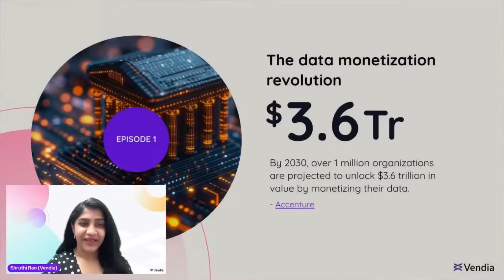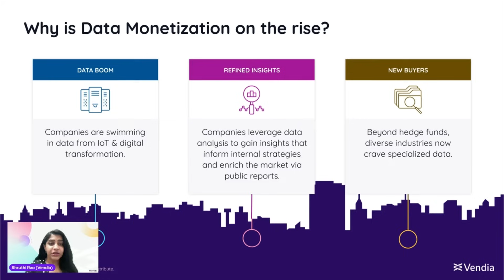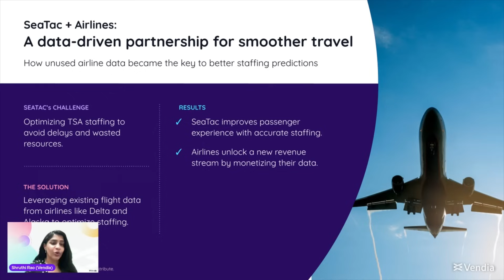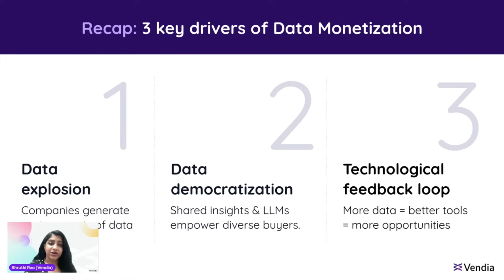Vendia Perspectives: Data Monetization 101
Shruthi Rao from Vendia dives into the world of data monetization and how it's transforming businesses. In this video, you'll learn about the rise of data monetization, how 2-sided data marketplaces emerge, and the key factors driving this trend forward.